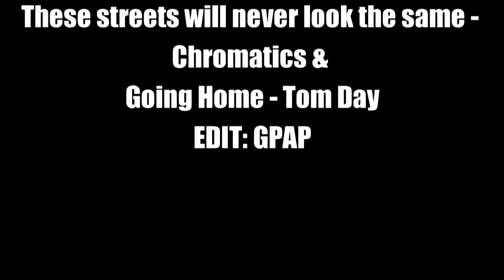Tinos endless granite - 2015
A short trip to the island of Tinos, Greece, at the beginning of March 2015 gives us just a taste of the potential for establishing new lines. New problems, new boulders, new sectors, not enough time...as always. Problems climbed:
Amores Pioneros 6A+,
Loneliness of the goatrider 6B+ FA,
Vanity (is definitely my favorite sin) 6C FA,
Flying Knight 6B+/6C FA,
Mr Schmarzipantz 6C+,
Maravelisation 5+.